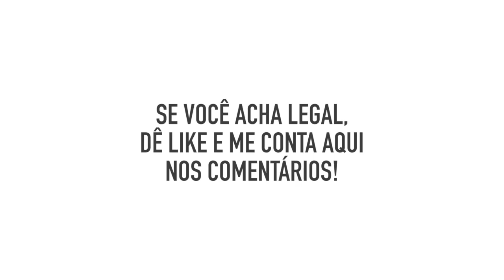COMO USAR CHAPÉU - P/ CACHEADAS E CRESPAS | AnaTodoDia 07